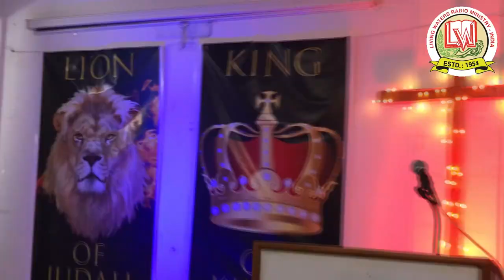PALM SUNDAY మట్టలాదివారం GOSPEL BY KIDS ON 28 MARCH 2021